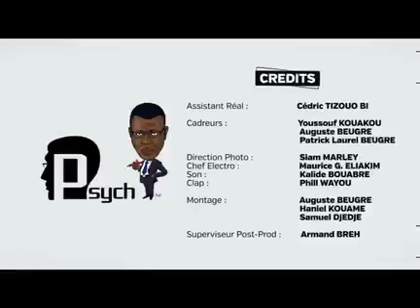Le psy ( la secrétaire)